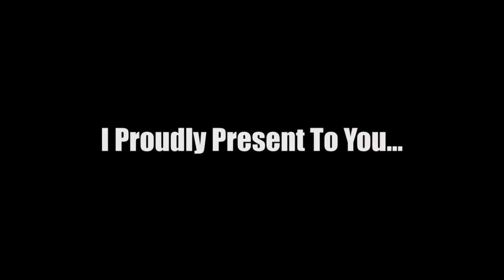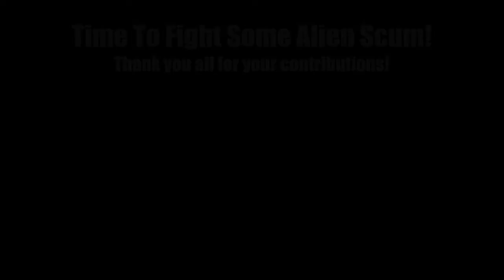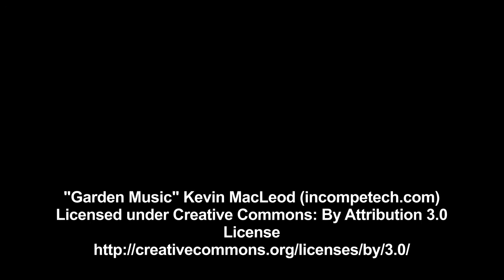Let's Play XCOM 2, Introducing Our Heroes: 2 Hour Livestream In 30 Mins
Footage taken from February 6th 2016 live stream where I created all the heroes from the comments you guys and girls left me on the recruiting video.

NOTE: If your hero is NOT displayed here, it's probably because I did not read your comment in time for the stream. You WILL be added in on the reserve troops list and I will very likely do a second creation stream & video if I get enough suggestions to rename.